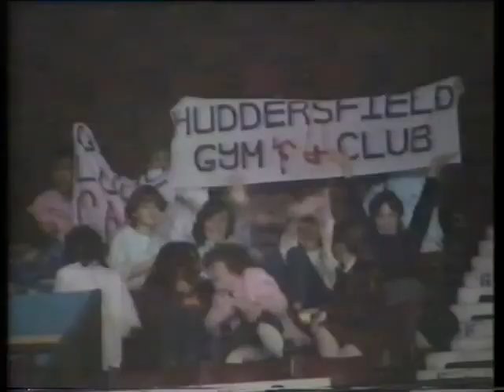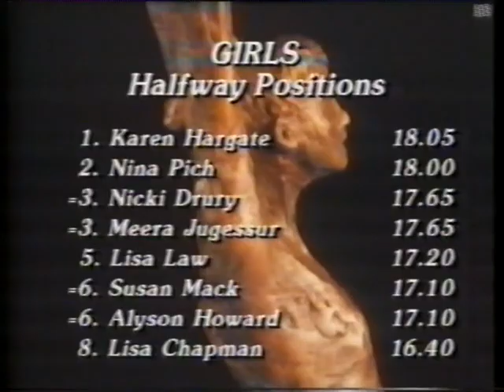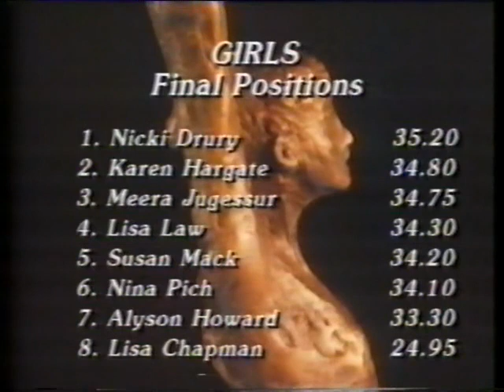1985 Thames TV Junior Gymnast of the Year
Suzanne Dando, Lisa Law, Alison Howard, Nina Pich, Karen Hargate, Meera Jugessur, Susie Mack, Lisa Chapman, Nicki Drury